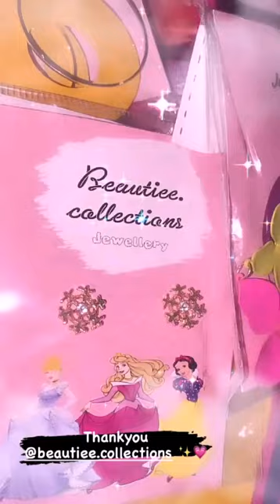Rabeeca Khan With Family | Today Instagram Story | Tiktok World Official